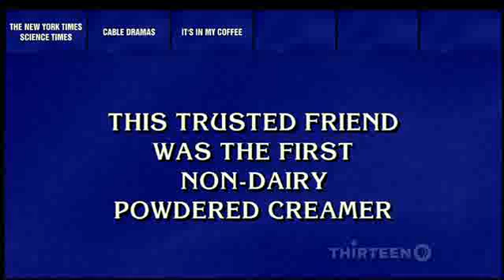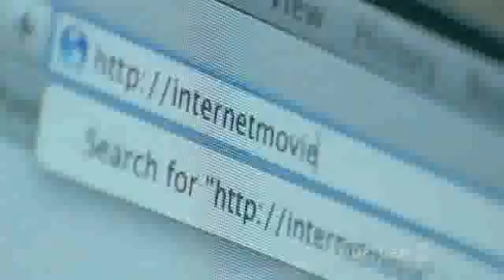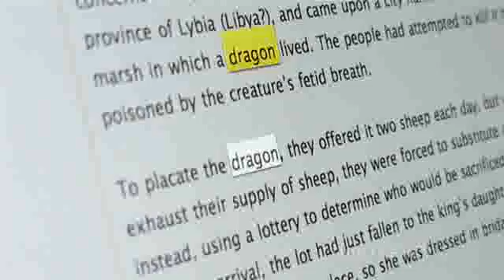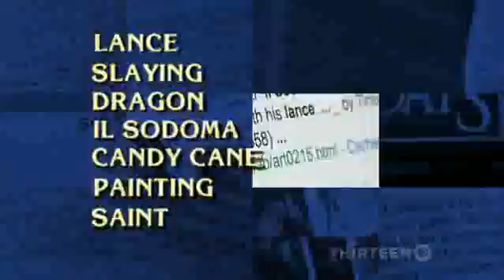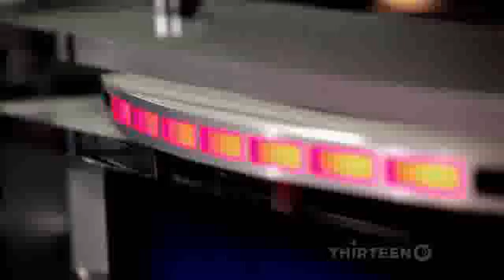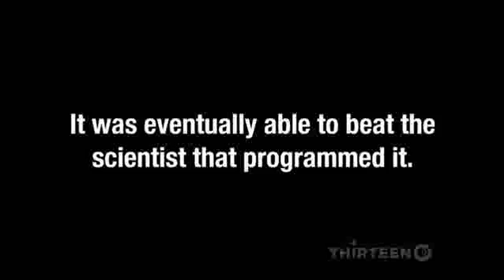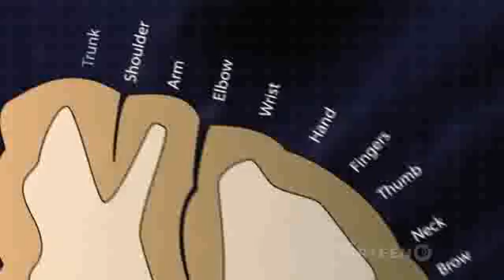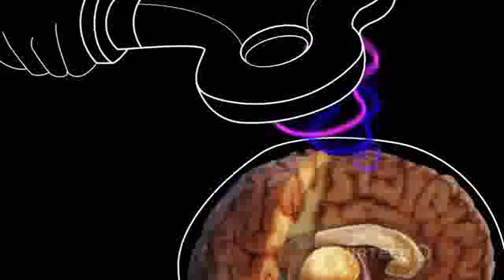NOVA scienceNOW S05E03 3/6 How Does the Brain Work?